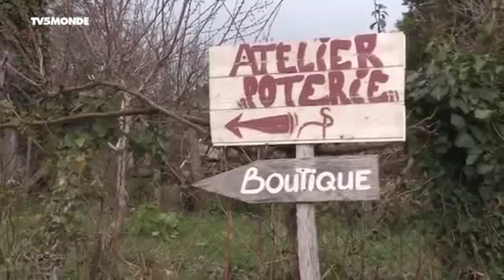17364 economics Mittelstand TV5 Monde Comment les réfugiés syriens sont ils accueillis en France